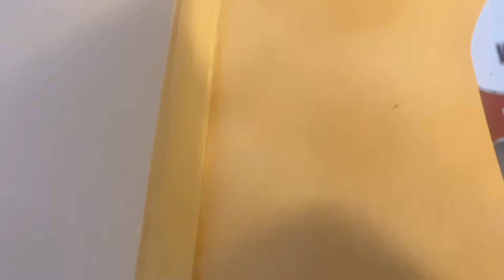Como quitar wallpaper facil trucazo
Proceso como retirar wallpaper preparación antes de pintar